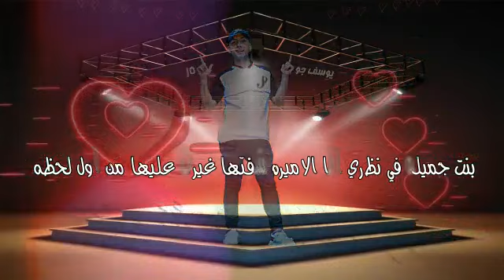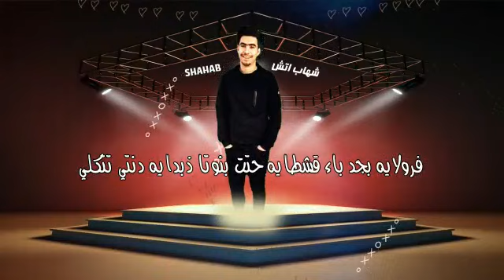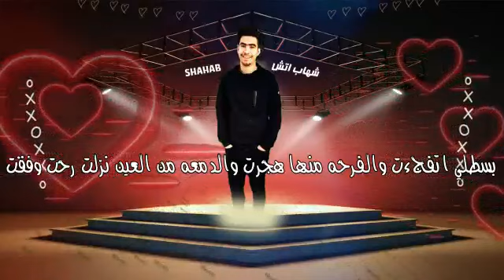مهرجان سحبت عيونك - شهاب اتش و يوسف جو - توزيع ليتا التلاوى